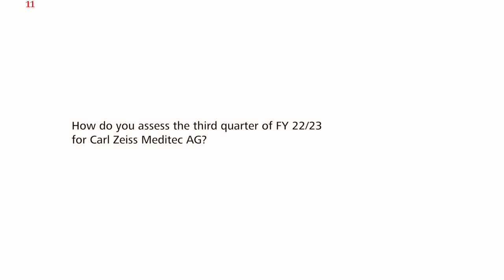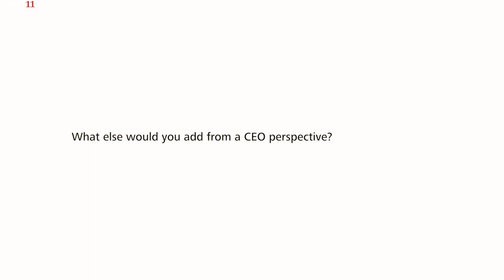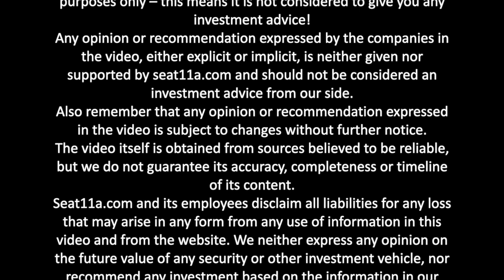Carl Zeiss Meditec AG Financial Results 9M 2022 /23 | Robust Growth Strategic Plans with CEO and CFO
In this presentation by Carl Zeiss Meditec AG, CEO and CFO delivered a comprehensive summary of the company's financial results for the first nine months of the fiscal year 2022/23. Notably, the company registered double-digit top-line growth for another quarter, a testament to the relentless efforts of its operations team amidst complex supply chain conditions. The team has made some progress on delivery times, but more work must be accomplished.

Investments continue to flow into key areas, including research and development and sales and marketing, reflecting the company's commitment to innovation and market presence. On EBIT, the company registered slight growth in Q3 compared to the previous year. However, margins remain under pressure due to a mix of strategic investments and product mix considerations.

The company's focus for the coming period is twofold: decrease the order backlog to bring delivery times to normal levels and manage uncertainties like high levels of consumable stocks and pending price regulation for intraocular lenses in China. Despite these challenges, the management is confident of achieving their full-year revenue targets of 2.1 billion Euros and an EBIT margin of 17 to 20%, albeit likely at the lower end of this range.

The CEO and CFO emphasised their strategic investments and ongoing acquisitions, setting the stage for future growth and scalability. While acknowledging the year's challenges, including geopolitical issues and high inflation, they expressed confidence that the strategy's rewards would become increasingly visible in the years ahead.